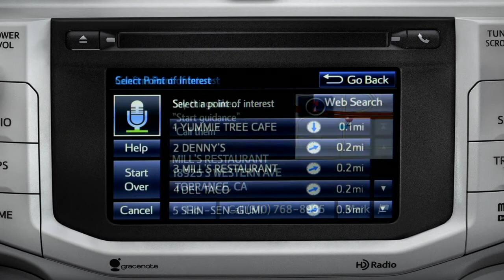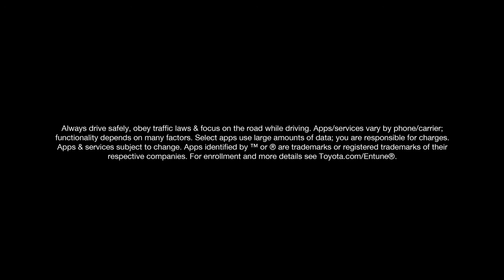2014 4Runner Setting a Destination by Point of Interest